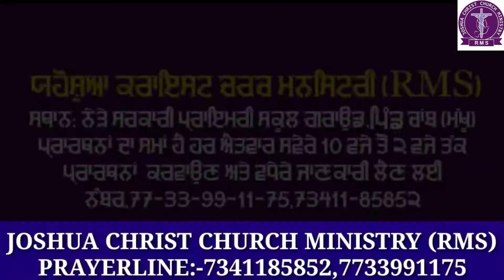🔥 10 साल से थी गाल पर रसोलिया। ग्रहण की सामर्थ्य प्रार्थना। मिली बड़ी आजादी।🔥✝️✝️✝️✝️✝️✝️✝️✝️✝️✝️✝️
✝️🔥🔥 BIGGEST MIRACLE TESTIMONY 🔥 TESTIMONY 🔥 TESTIMONY 🔥

✝️🔥 इस भाई का नाम थॉमस है और यह गांव सिया पहाड़ी के रहने वाले हैं यह अपने जीवन की अद्भुत गवाही दे रहे हैं कि पिछले🔥 10 साल से🔥 इनकी गाल के ऊपर🔥 रसोलियां 🔥थी। जिनका इन्होंने पूरे 10 साल बहुत इलाज करवाया अंग्रेजी देसी सब दवाइयां खाई लेकिन कोई फर्क नहीं पड़ा जो इनकी गाल पर जख्म था वह वैसे का वैसे ही रहा और रसोलिया भी वैसे बनी रही। यह बताते हैं किस के दौरान यह बहुत सारे बाबाओं के तांत्रिकों के पास भी गए लेकिन कोई फर्क नहीं पड़ा एक दिन हम को किसी ने JOSHUA CHRIST CHURCH MINISTRY RMS के बारे में बताया जब यह भाई चर्चाएं तो परमेश्वर के दास पास्टर परगट जोसफ जी से मिले और प्राथना कारवाई तो वह 10 साल पुरानी रसौलीयां इनको छोड़ कर चले गए और आज यह भाई आजाद हैं इनको कोई रसौली नहीं है और इनकी गाल का जख्म भी सूख चुका है इस गवाही के लिए प्रभु का धन्यवाद करते।
🔥🔥 और दूसरी दवाई यह बताते हैं यह बहुत शराब पीते थे और अपने घरवालों से शराब पीकर बहुत लड़ाई झगड़ा करते थे तो जब रसौली अन को छोड़कर गई प्रभु के घर में इनका जीवन बदला उसी दिन उन्होंने दारु पीना छोड़ दिया और आज ही भाई कोई शराब नहीं पीते ना ही अपने घर वालों से झगड़ा करते हैं आज यह पूरी तरह से खुश हैं इनका परिवार पूरी तरह से खुश है इन भाइयों के लिए यह परमेश्वर का और परमेश्वर के दास का धन्यवाद करते हैं। 🔥✝️